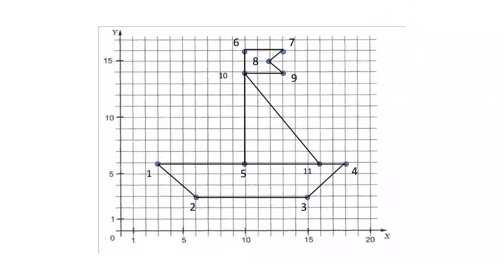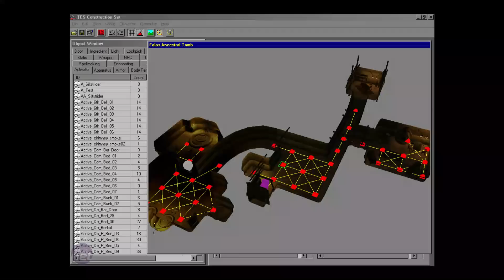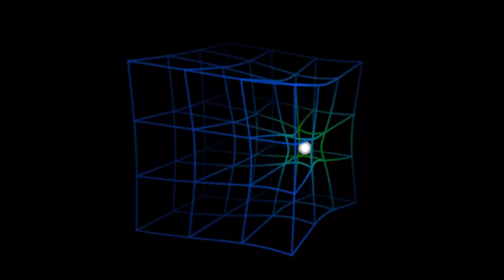Есть ли физика в теории симуляции?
Теория симуляции - это одна из моделей мира, которая описывает всё происходящее посредством программного кода. Наша реальность ничто иное, как отработка программы. Как будто это видеоигра. Теория находит как своих приверженцев, так и противников. Вот только может ли быть в такой логике хоть немного физики? Об этом и поговорим в ролике. Попробуем найти науку в симуляции или симуляцию в науке.

Таймлайн ролика:
00:42 - Что такое теория симуляции?
01:37 - Теория симуляции - это хитрое читерство?
02:12 - Материя есть информация, а значит это код?
04:14 - Материя - это пустое место, но программа заставляет её видеть
06:00 - Парадоксы в физике есть пример сбоя в матрице?
07:05 - В симуляции очень просто создать пространство-время
08:40 - Математическая физика и её ценность
10:32 - Квантовая физика и её страсти-мордасти
14:00 - Уже сегодня можно сделать мир, который человек не отличит
14:50 - Теорию симуляции не подтвердить, ни опровергнуть :)...